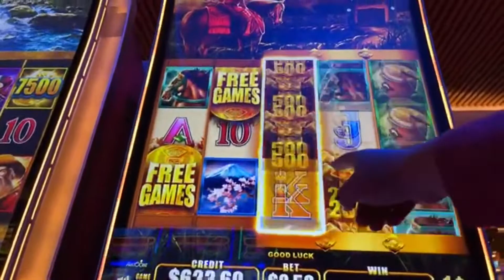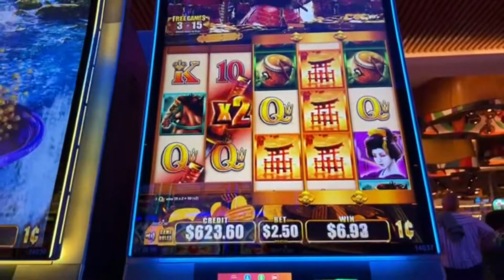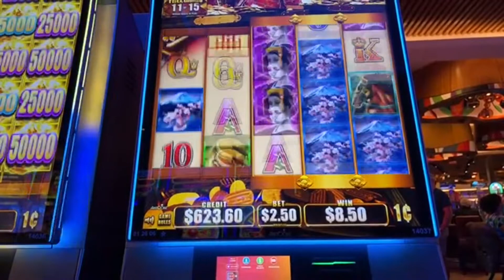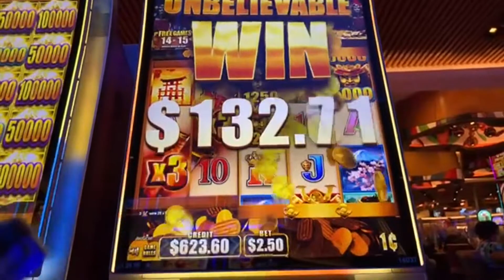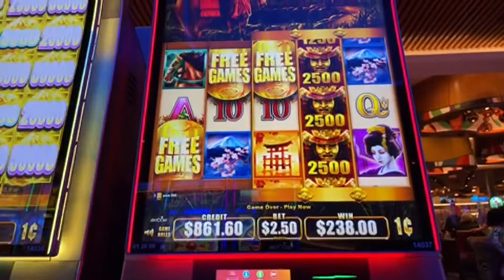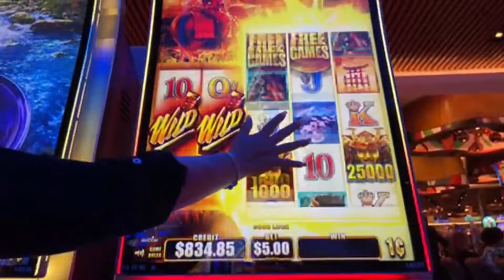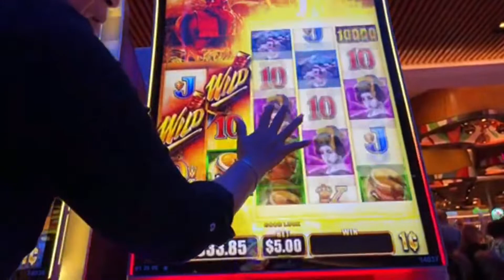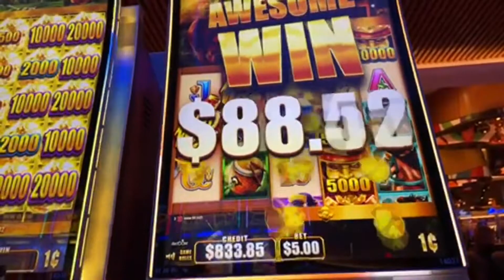Wild Wild Samurai bonus run during one of our lives at the Hard Rock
WITH   @Chumba Queen
   🎁🎁🎁🎁PROXIMA RIFA de $1000 🎁🎁🎁🎁
🎁🎁🎁🎁AOSSTO 17 🎁🎁🎁🎁🎁QUEREMOS AGRADECERLE SU APOYO
celebrar. Únase a nosotros   🔴
🌅COMENTA📣Y GANA💸🎁Regalo mensual dedicado a NUESTROS LEALES VISITANTES🎁
🍀🍀Para ser elegible para participar, debe:
🎁El espectador obtendrá una participación por video visto y comentario realizado.

💲🤑Una entrada = una selección de número.
El ganador será seleccionado por un generador de números aleatorios durante nuestra transmisión en vivo.

🤑💲El ganador seleccionará una denominación y un monto apostado. ChrisAndLu jugará $50 para el ganador. Todas las ganancias de dicho juego de tragamonedas de $50 se dividirán de la siguiente manera:
💲Los primeros $100 irán al espectador.
💲Las ganancias de hasta $500 se dividirán en un 50 % para el espectador y en un 50 % para ChrisAndLu.
💲Cualquier dinero ganado por encima de $500 irá directamente a ChrisAndLu.
💲La cantidad máxima que un espectador puede ganar es $300.

🎁🎁🎁🎁AUGUST 17TH 🎁🎁🎁🎁🎁

WE WOULD LIKE TO THANK YOU FOR YOUR SUPPORT
to celebrate. Please join us🟢🔴
🍀🍀In order to be eligible to participate, you must:
🎁Viewer will obtain one entry per video watched and comment made.

💲🤑One entry = one number selection.
Winner will be selected by a random number generator during our live.

🤑💲Winner will select a denomination and a bet amount. ChrisAndLu will play $50 for the winner. Any proceeds from said $50 slot play will be divided as follows:
💲The first $100 will go to the viewer.
💲Winnings up to $500 will be divided 50%to viewer and 50% to ChrisAndLu.
💲Any money won over $500 will go directly to ChrisAndLu.
💲Maximum amount a viewer can win is $300.
          Regalo de $1000
🎁🎁🎁🎁EL 6 DE JULIO 🎁🎁🎁🎁🎁